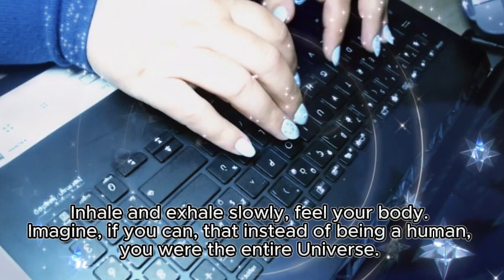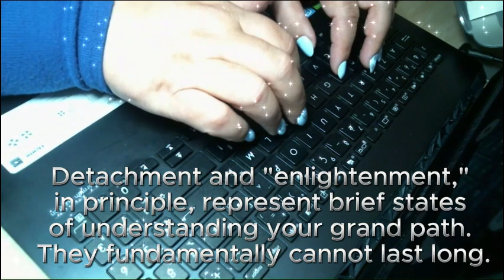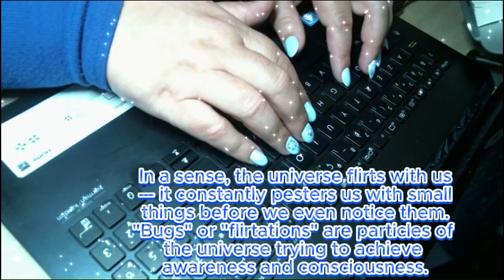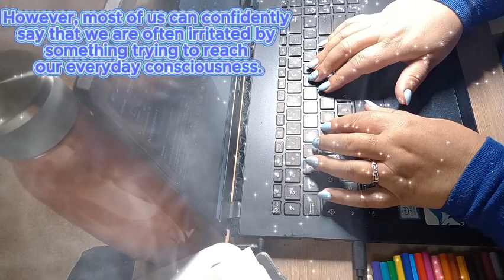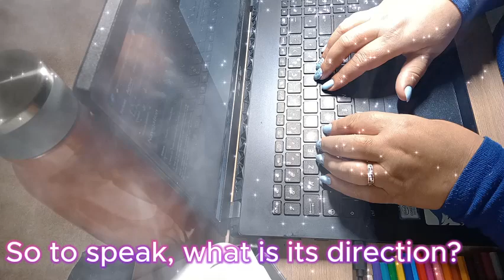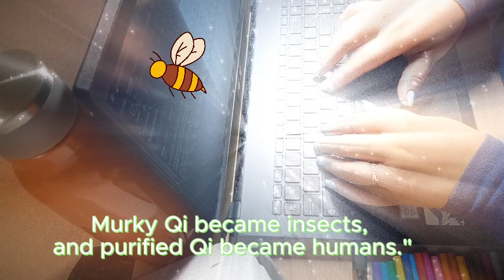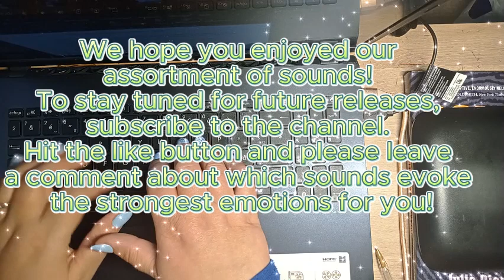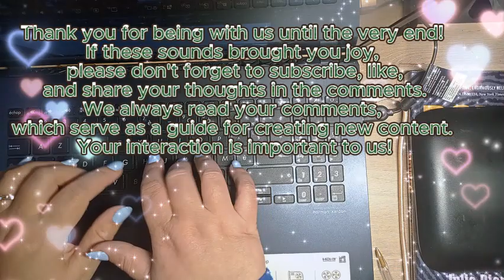Surprise 61 ASMR Keyboard What to do when the wrong things annoy you? Why do we 'stray off course'?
Surprise 61 ASMR Keyboard Psychologist What to do when the wrong things annoy you? What to do when irritated? Why do we 'stray off course'?
1. Why do we "enjoy deviating from the path"? Why do we, in a sense, become "restless"? To answer these questions, let's explore the geometry of symptoms. I propose an exercise from the book "Geopsychology": Inhale and exhale slowly, feel your body. Imagine, if you can, that instead of being a human, you were the entire Universe. What would awareness mean for you then? How would you self-reflect? To have immediate awareness, you would have to possess some implicit form of duality. Your attention should be drawn to something about yourself; something should "irritate" you. To truly capture your attention, something should seem very wrong or bother you. Sensory awareness emerges, and before you know it, a "bug" causes an itch. Then you feel compelled to scratch and contemplate the itch, whether you like it or not. Suddenly, you are no longer just a calm, harmonious, unchanging universe, but a universe evolving into "bugs," itches, and hands to scratch. Continue breathing and listen to the words. Another exercise with "bugs" awaits you shortly.
Ancient Japanese believed that there are "bugs" inside our minds that create ideas and feelings.
2. Now, Arnold Mindell's exercise "Empty Mind, Bug in the Mind":
Perhaps Hawking might be right about the universe compelling or awakening itself to existence. However, most of us can confidently say that we are often irritated by something trying to reach our everyday consciousness. I suggest testing this "bug theory" through the following inner work. In the exercise below, I will ask you to notice what irritates your body. It might turn out that this little "bug," or "almost nothing," holds the wisdom of dreams. Are you ready?
Empty mind. Let's begin. Sit as quietly as possible for some time, letting your everyday mind settle. Wait until you have a kind of "empty mind" or "beginner's mind." Then use your lucid attention and explore this emptiness. Notice what you feel, observe the slightest thing that touches your body or "sticks" to it. If there are several, let your inner life determine which "bug" to focus on.
Now catch this "bug" and name it. Was it a sensation? What does this "bug" or sensation want? So to speak, what is its direction? Experiment, obey, and follow this little "bug"; let it guide you until it communicates its direction and message to you. What is this "bug" doing there, and what does it truly want? Continue to follow it and inquire of it until it gives you a clear explanation of itself.
In what way is the "bug" trying to create or recreate the world, your world, your direction? In a sense, the awareness of the path "sticks" to us before we understand it.
Recall a recent dream and see if there are new worlds and directions in it that the "bug" is trying to create.
Good afternoon everyone and wish you have a good time listening to keyboard sounds. Hope you enjoy the keyboard sounds.
When facing challenging situations, sounds like the tapping of fingers on a keyboard can bring comfort and a sense of companionship. The significance of these sounds is connected to several psychological aspects of support.
Presence of Another Person: The sounds of fingers on a keyboard can create the impression that someone is nearby, even if a person is physically alone. This is associated with the presence of another person, even if it's just the auditory indication of someone working nearby.
Sense of Support: Hearing sounds that indicate the activity of others can create a sense of support, reassuring that one is not left alone in their difficulties. It becomes a kind of emotional background that softens the feeling of isolation.
Mindful Experience of Emotions: Keyboard sounds can create an atmosphere of mindfulness, enhancing the perception of the surrounding world. They add rhythm and sound to everyday moments, helping a person more fully experience and engage with their feelings and emotions.
Thus, the sounds of a keyboard can have a psychological impact by providing a sense of social support, tranquility, and mindfulness, contributing to better psychological well-being in challenging situations.
If you have chronic mental health conditions in an acute stage (such as schizophrenia, manic-depressive psychosis, epilepsy), consult with your treating physician before watching the video.